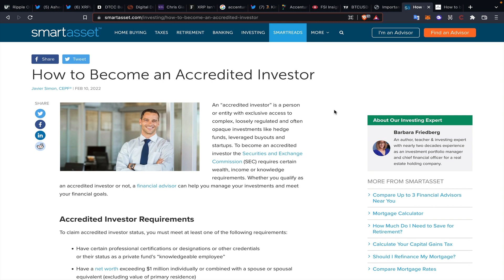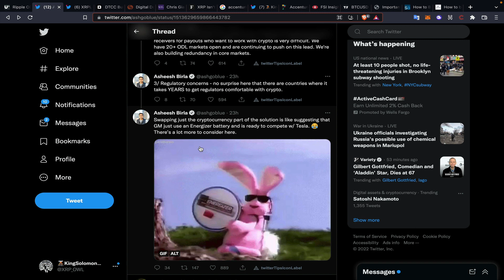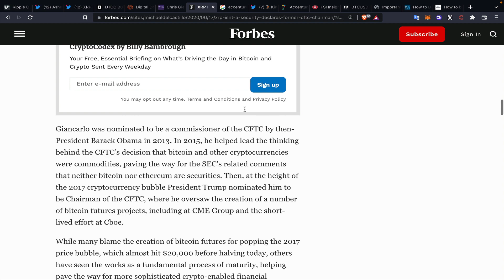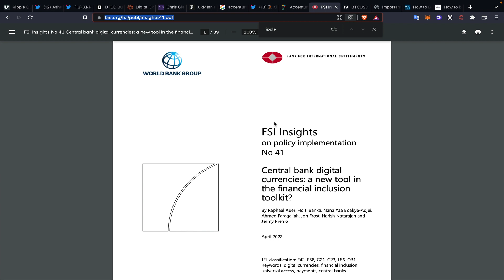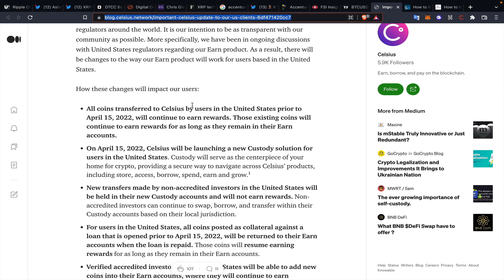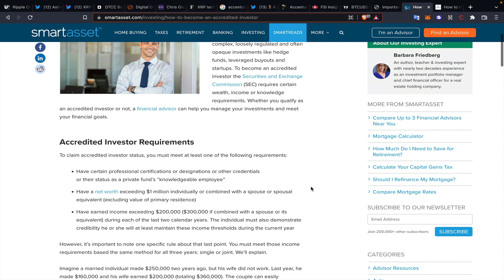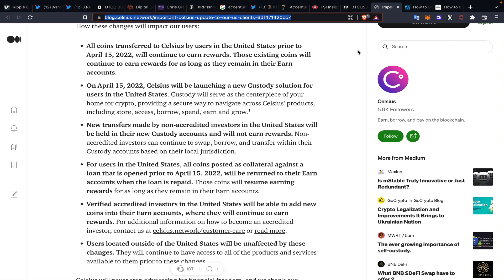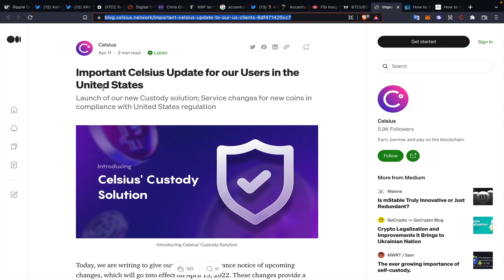SEC TO REMOVE DEFI PARTICIPATION AS DTCC ANNOUNCES PROJECT LITHIUM + ACCENTURE (RIPPLENET) CBDC PJT.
The Rich Get Richer